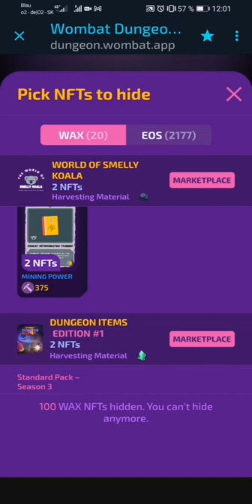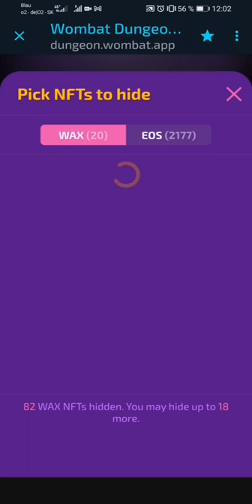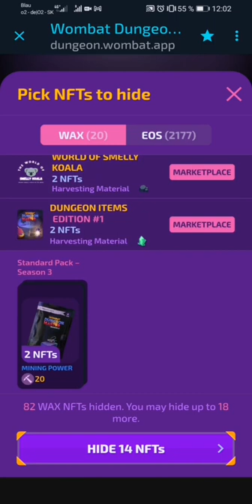Wombat Dungeon Master - New season 4 on July 6, 2022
This is how I started the new season 4!

First Round + Hidden + Returned
- The Arwork of troy
- World of smelly koala
- Corporate world (Hell on earth)